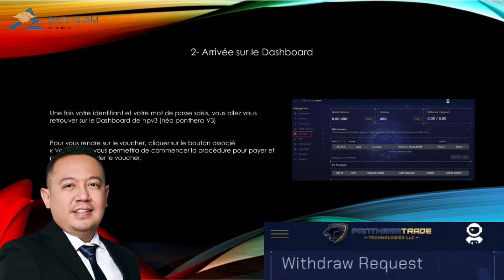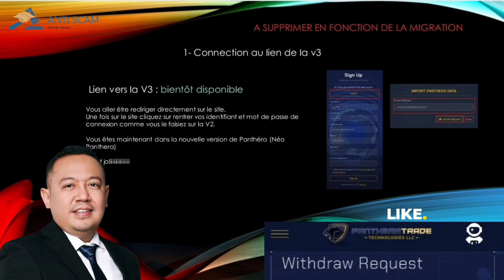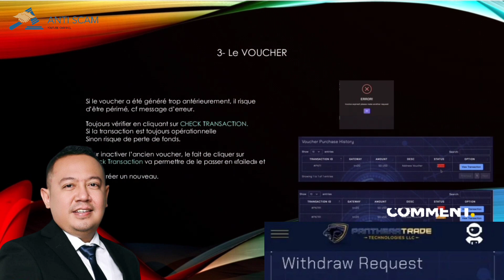ATG 5.0 AUTOTRADE GOLD - LATEST INFO AND SOME IMPORTANT POINTS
Tutorial untuk melakukan penambahan wallet sudah disediakan dan mudah bisa diikuti, silakan klik link di bawah ini untuk mulai mengisi Google Form.
TUTORIAL LENGKAP MENURUT JALUR MASING - MASING
JALUR 1
- TUTORIAL COINSTORE (PDF)
JALUR 2
- TUTORIAL TRUSTWALLET (PDF)
JALUR 3
- TUTORIAL BINANCE DEFI (PDF)